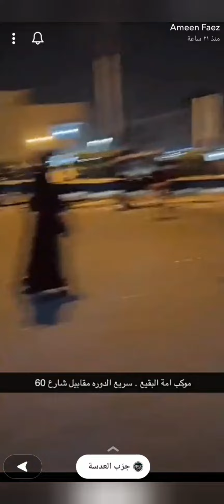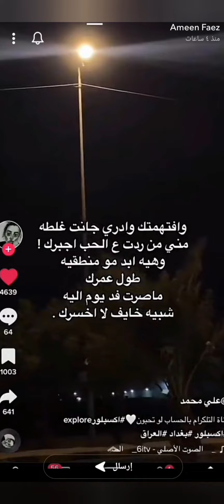ستوريات علي فائز واخوانه أيمن وحيدر العيون بنت القيثاره 💚وتدلل